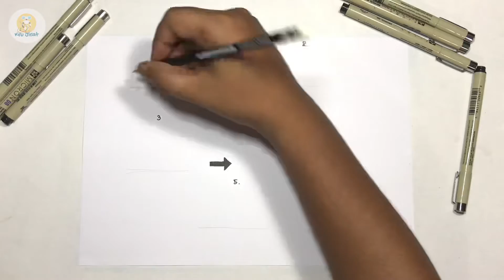EP.6 วาดภาพแบบง่ายมากวาดตามได้เลย(Step by Step By Kru Jirat)|น้องหนู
สอนการวาดภาพอย่างง่ายเหมาะเเก่การฝึกฝน ของนักเรียน หรือผู้ที่สนใจทางด้านศิลปะ ให้การวาดภาพเป็นเรื่องง่ายๆ ทางทีมงานขอขอบคุณทุกการรับชมและกดติดตามทุกคนทางทีมงานจะพัฒนาตัวเองให้ดียิ่งๆขึ้นไป

Thank you very much for watching and for leaving feedback. Every single day I am completely astonished by all your warm support and it really inspires me to work even harder on my creation. Have a wonderful day or evening!"